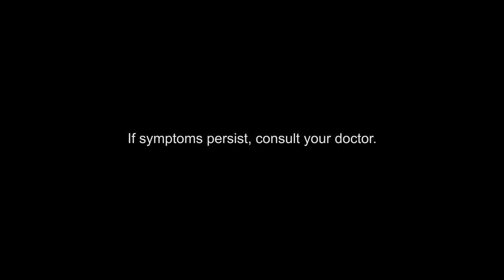RiteMED Vitamin C + Zinc Ad